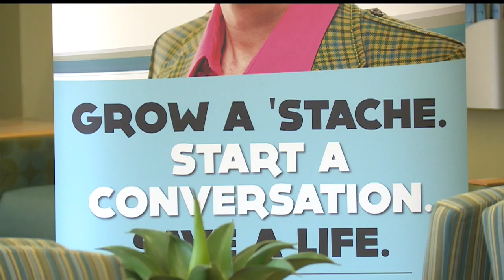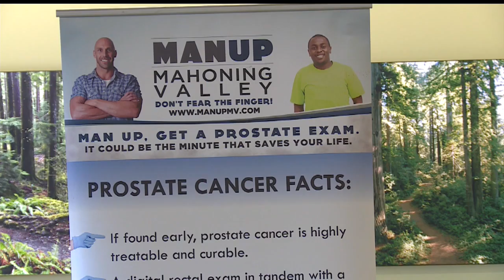'No Shave November' kicks off early in Austintown with early detection event